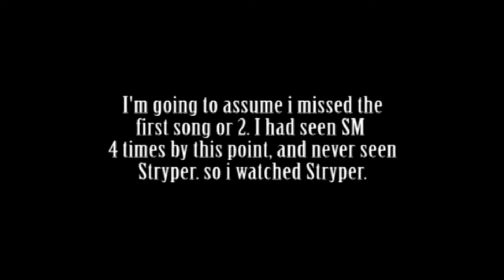SAVIOUR MACHINE –LIVE AT CORNERSTONE – 2001 – VHS - DVD – RARE